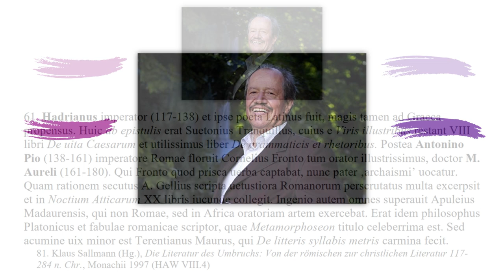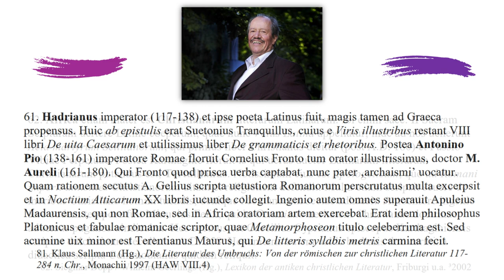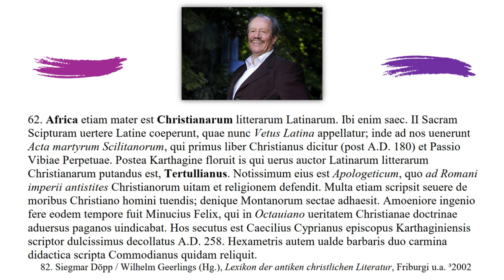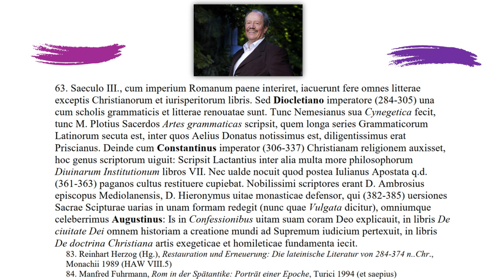Lectures on the History of Latin Literature 13/15: De Aetatis Imperatoriae Litteris III.